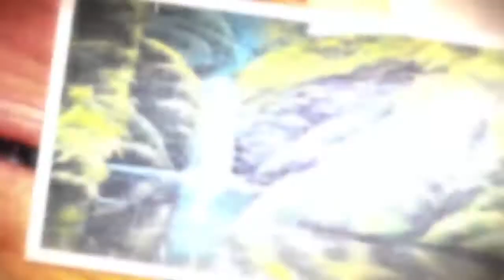Peter de Vera's MUSEUM FOR THE POOR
Watch for the Grand Opening of Bale Balayan Museum - Center for Transformation Through the arts (A gallery dedicated to the poor) - This Video is brought to you the Fast Growing Multimedia Company in the Philippines...